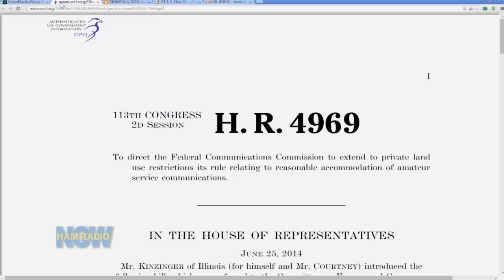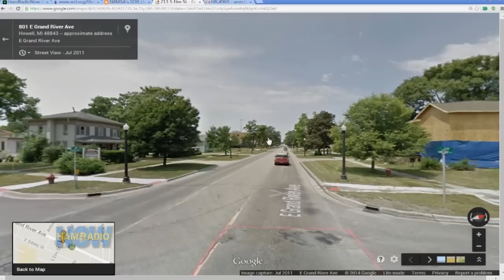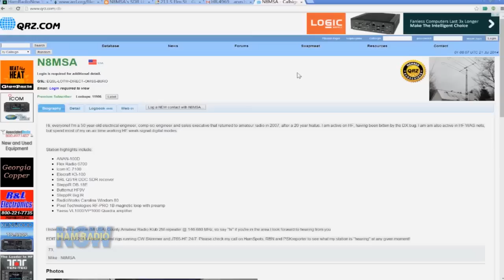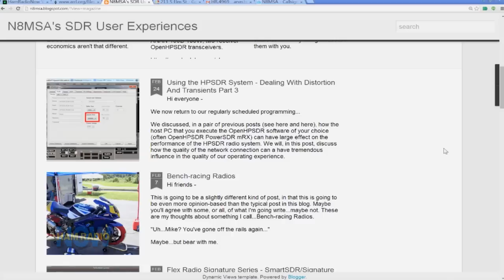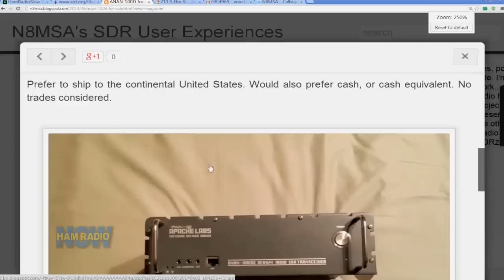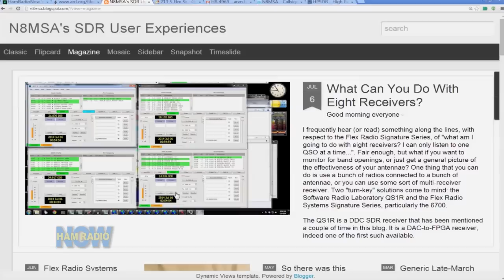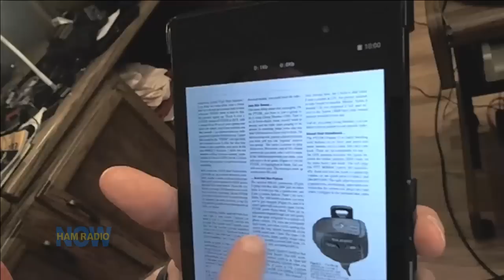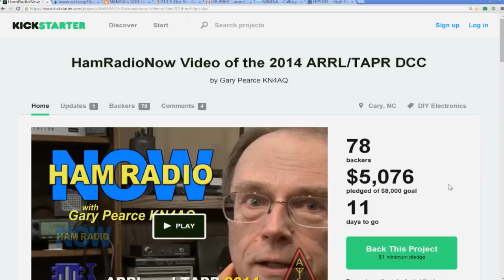HRN 158: NO on 4969 (YES on SDR) on Ham Radio Now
HR 4969, the Amateur Radio Parity Act, is a bill before the House of Representatives that would extend PRB-1 protection to private contracts like your Homeowner's Association rules, deed restrictions, "CC&R's," and stuff like that. Every ham supports that, right?

Not so fast! This is a government intrusion on private contracts, and that - in the abstract, at least - crosses a political line that might leave some hams with a conflict. HRN viewer Mike Alexander N8MSA takes a principled stand AGAINST 4969, and asked if we'd consider that side of the issue. We would,and did!

Beyond politics, Mike is an active ham with a strong interest in Software Defined Radio. He's got a Flex 6700, and one of the HPSDR radios. So at about the 40-minute point, we jump to that discussion.